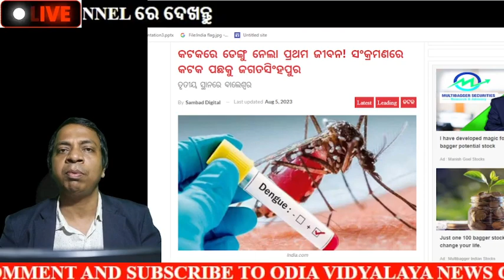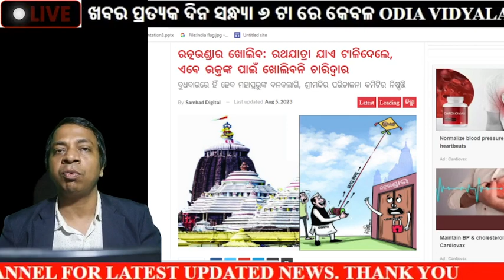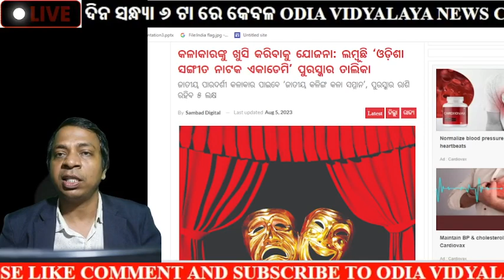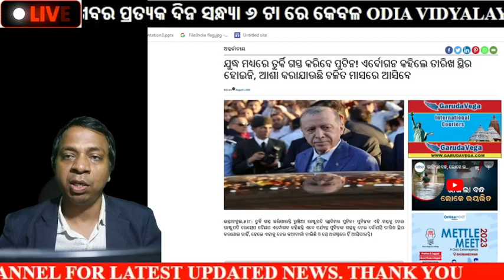Odisha News || Odia News || Latest Odisha News || Live Breaking News || Saturday Morning News Odia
odia vidyalaya
odia bidyalaya